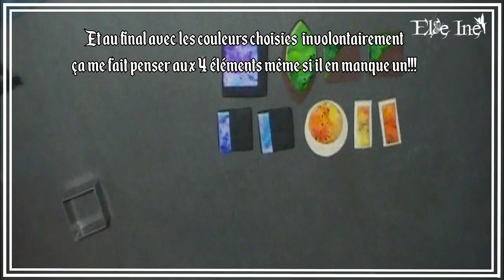Tuto polymère et encres à alcool